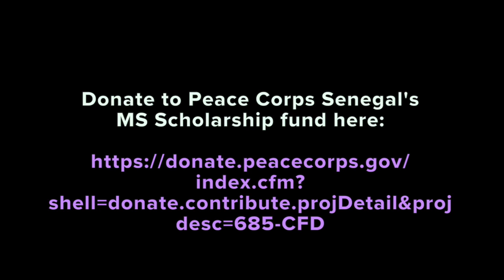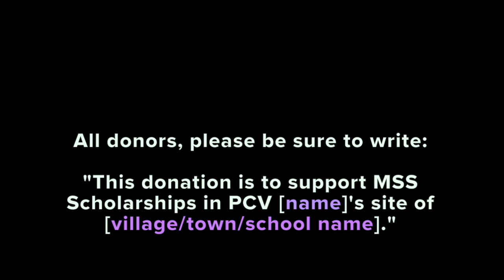Aissatou's Story: Michele Sylvester Scholarship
Check out this success story of a Peace Corps Michele Sylvester Scholarship (MSS) recipient! 12 years after receiving the scholarship, Aissatou Diallo has a great job and now plays an important role in Kolda's community development.

The Michele Sylvester Scholarship was established in 1993 in memory of a Peace Corps Volunteer dedicated to girls' education in Senegal. Its purpose is to help close the education gender gap, which one of the biggest challenges facing international development today. Scholarship candidates are middle school girls showing academic promise but a lack of financial resources or familial support.

We need your help to keep this program going and support more girls!

If you donate, please be sure to note: ""This donation is to support MSS scholarships in PCV [name]'s site of [school/village/city name]."